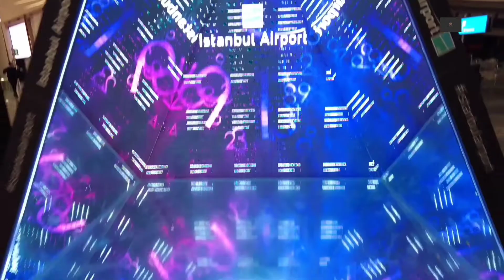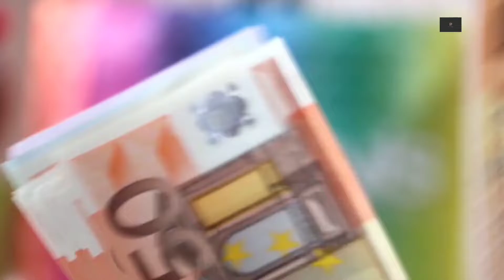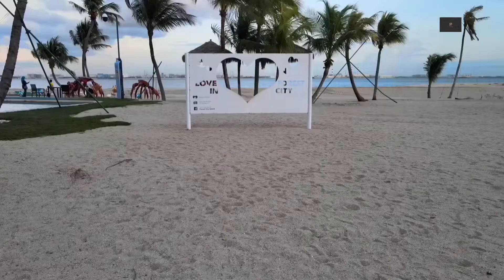Amazing Architectural buildings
This videos cover the most amazing Architectural buildings from around the world.Some of them are projects to be completed while other are still under construction.